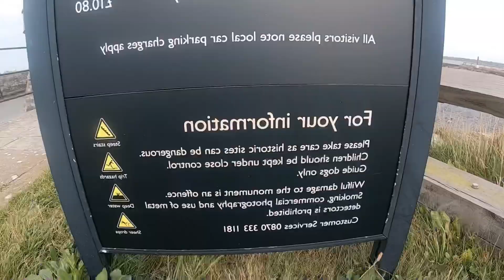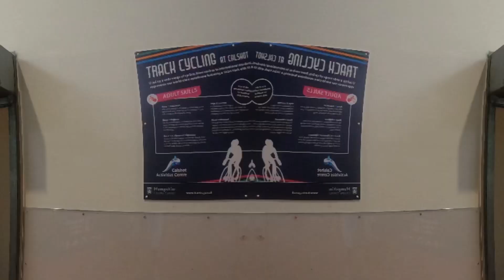We Visited Calshot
Our trip to Calshot August 2019, we chilled out around the beach before heading up to Calshot Spit to watch the departing ships, visit Calshot Castle & visit The Hangar.